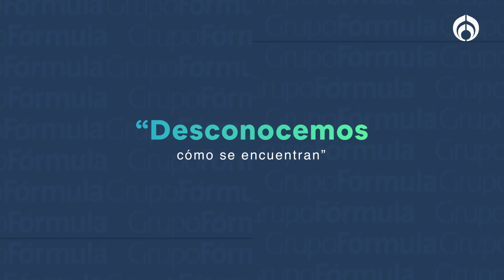Familiares de policías retenidos en Chiapas piden al gobierno hacer caso a los captores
Aurora Trinidad, esposa de policía retenido en Chiapas, anunció que los 8 elementos todavía no han sido liberados y ningún funcionario se les ha acercado para intervenir por ellos. "Desconozco las condiciones, sólo sabemos que está en manos del gobierno solucionar esto", puntualizó.

Grupo Fórmula